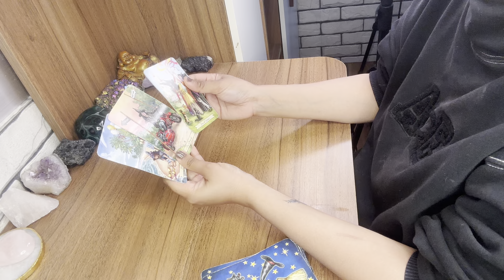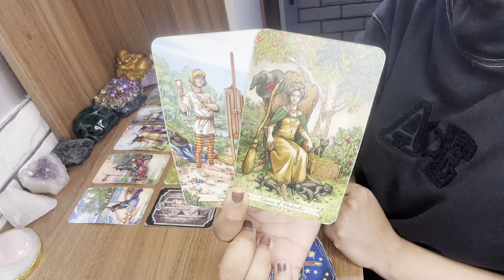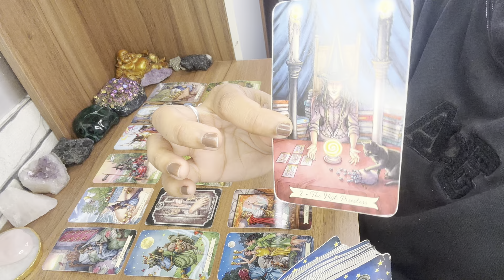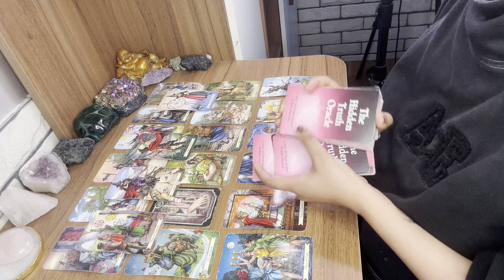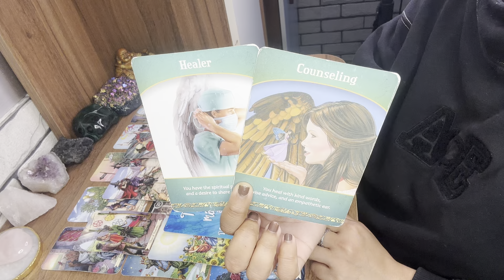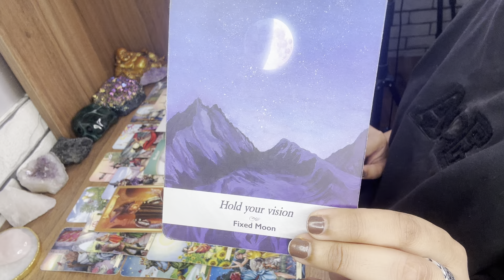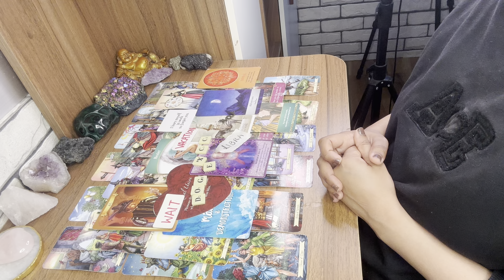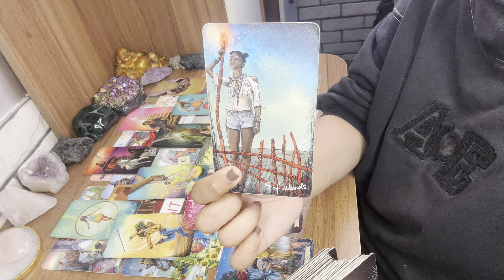PISCES- UNBELIEVABLE😱YOU’RE KILLING THIS PERSON WITH YOUR LOOKS😍🔥 YOU GUYS WILL GET INTIMATE 100%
Pisces love, pisces love tarot